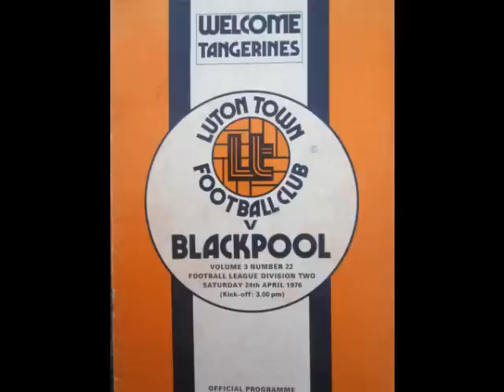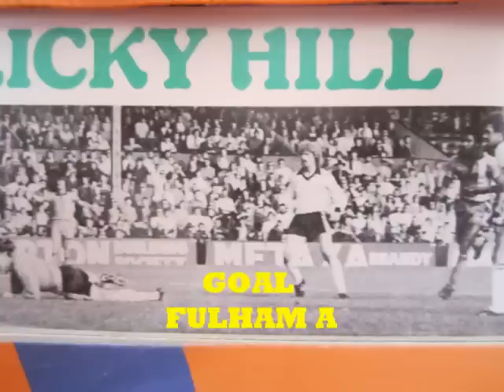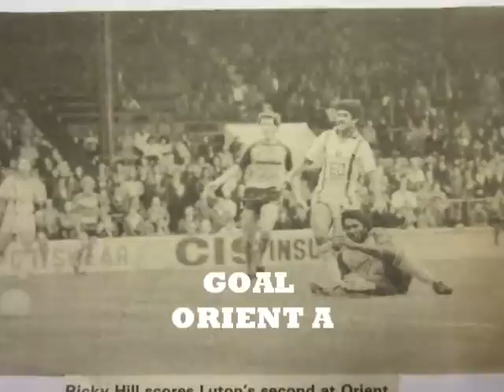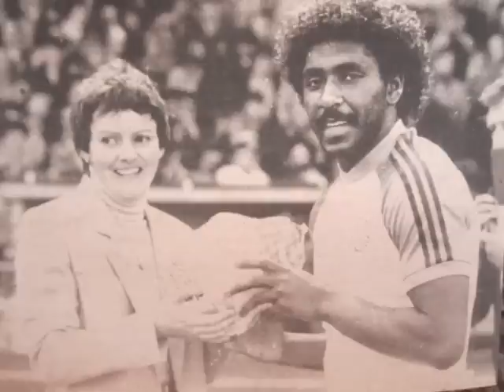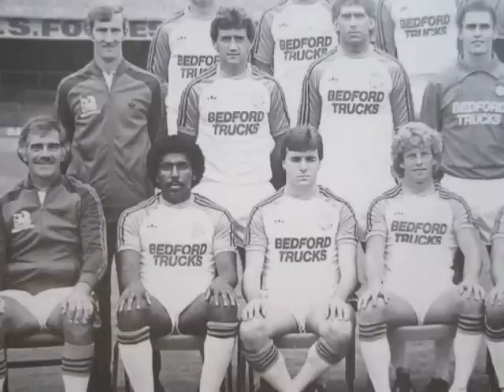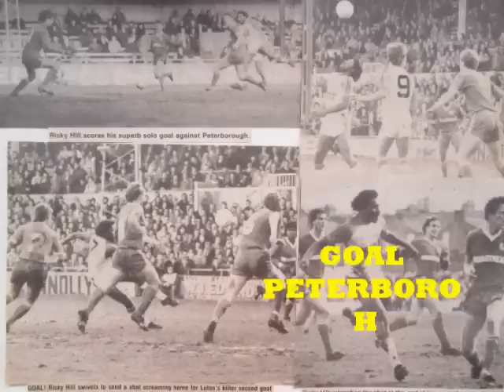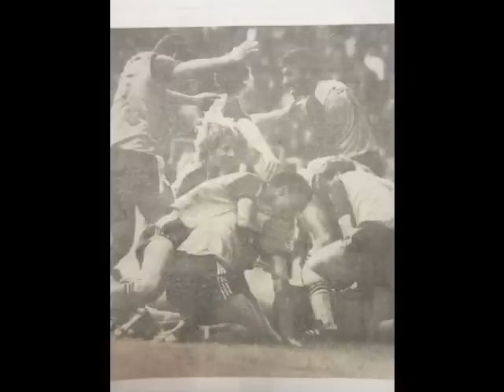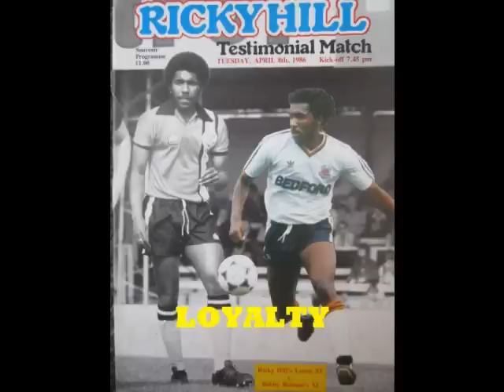Ricky Hill The Movie.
Do not need To use words to Show how brilliant this man was.

There may be some stats that are wrong,just let me know.